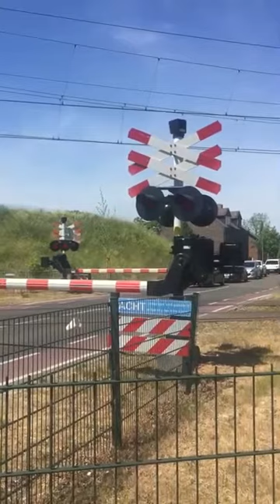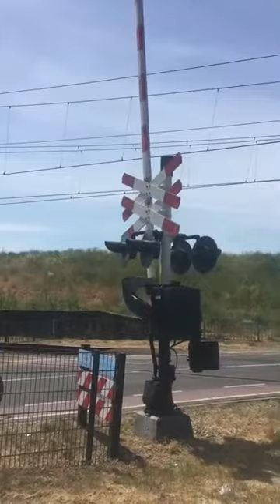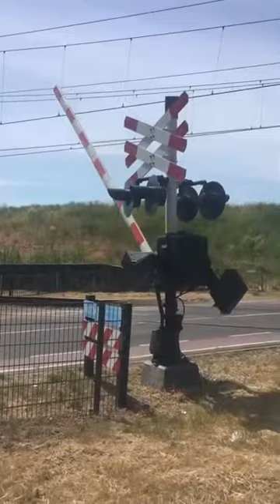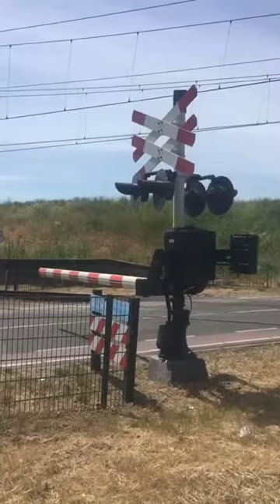Treinen in Susteren - juni 2018